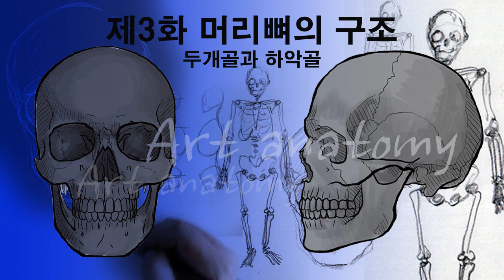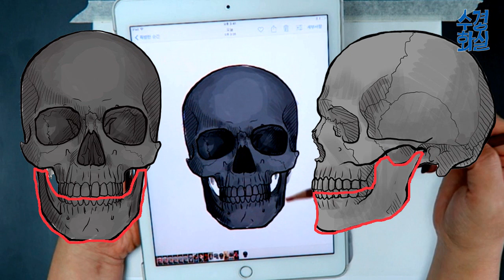[Eng]수경쌤의 미술해부학 3화 - 머리뼈의 구조(두개골과 하악골)-The skull and the jawbone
드디어 해부학 3화 머리뼈의 구조!!!

매주 화요일에 업로드 하려 했으나 계속된 재촬영으로 조금 늦게 업로드 했습니다.
날짜를 정하지 않고 매주 한 화씩 올리도록 하겠습니다.
이번 편을 잘 공부 하시면 얼굴을 사람답게 그려 볼 수 있을거예요!